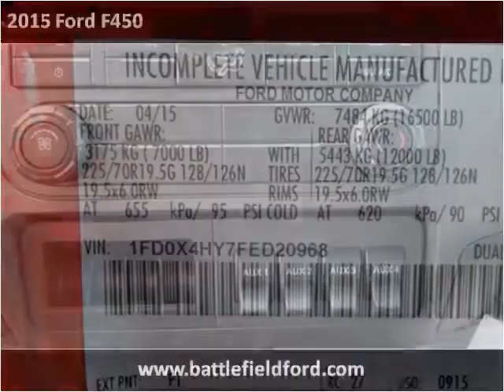2015 Ford F450 New Cars Manassas VA